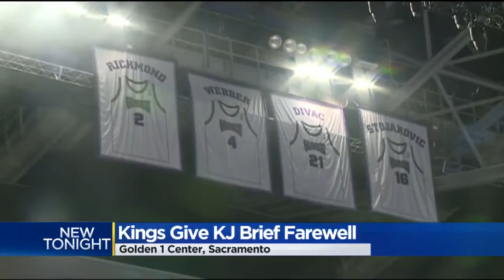Mayor Kevin Johnson Gets Brisk Farewell From Sacramento Kings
In a brand new arena, that could have housed a spectacular farewell for Mayor Kevin Johnson, the mayor got an autographed basketball from Kings owner Vivek Ranadive.